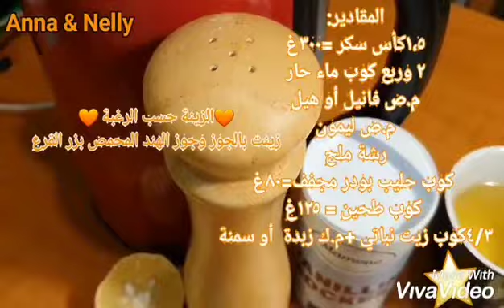حملة لنصل 10000مشترك حلاوة_الحليب_ (حلاوة جكليتيه)من المطبخ العراقي